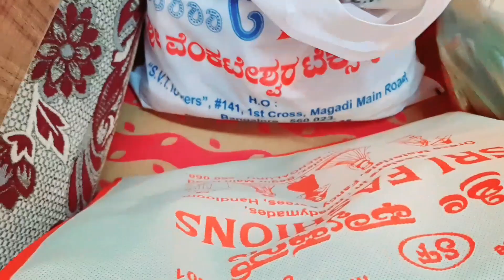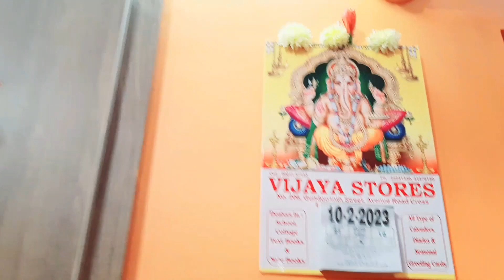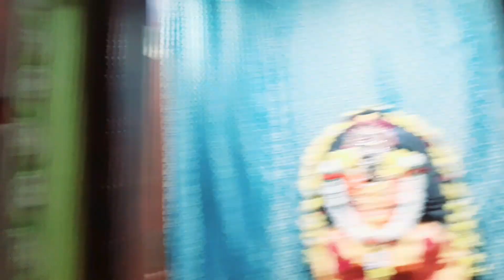ತಂಗಿ ಮದುವೆಗೂ ಮುಂಚೆನೇ ದೇವರ ದರ್ಶನ ಮಾಡಿದ್ದೇಕೆ?/Friday vlog/Treat day /daily volg/Breakdast recipie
Hi Everyone
I am Geetha
Kannada Youtuber
I do vedios on recipies, Daily vlogs, pooja tips, kitchen cleaning, Most interest on visiting temple so Temples vlogs, cleaning vlogs, cooking, Home remides, Gardening, skin care , products reviews and many more in kannada

/Yogeworldchannel

plz do not forget to
keep supporting for
more vedios🙏